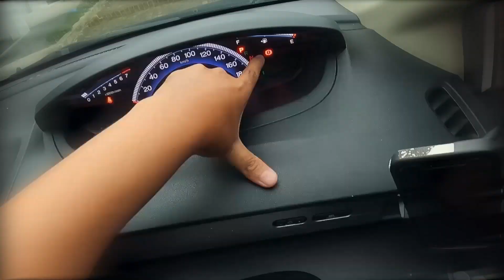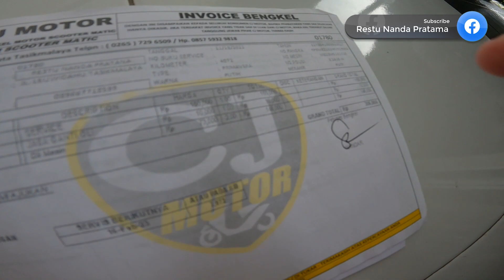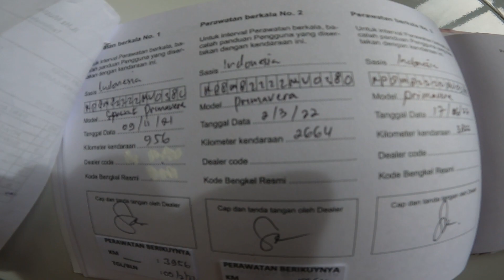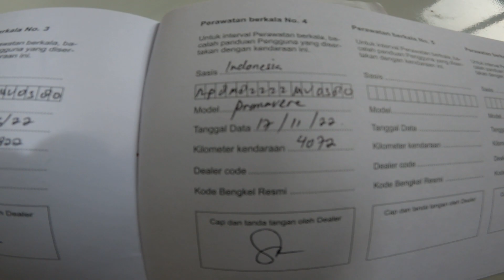Biaya Service Ke 4 Dan Perawatan Vespa Matic Di Bengkel Resmi | Ganti Oli Primavera Iget 150 ABS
Biaya ganti oli vespa matic
Harga service vespa matic
Biaya perawatan vespa matic
Harga ganti oli vespa matic